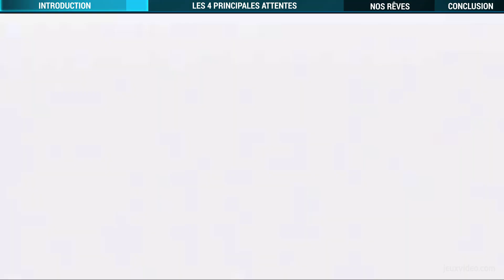Final Fantasy VII Remake - Nos attentes et rêves les plus fous